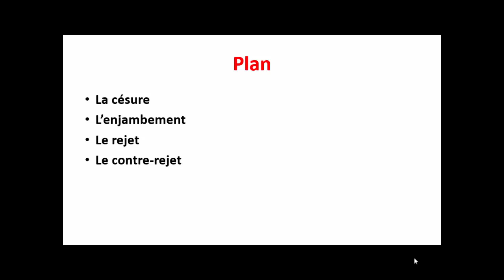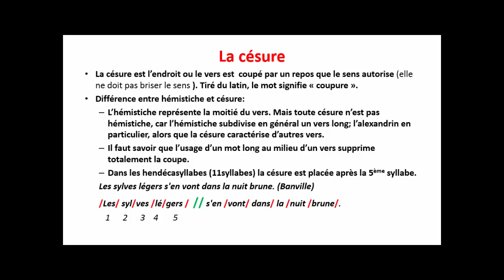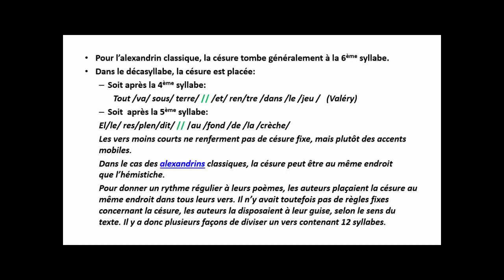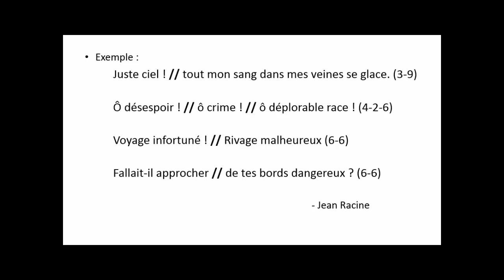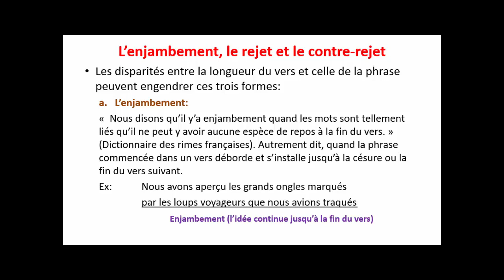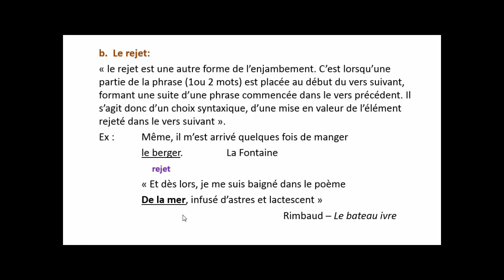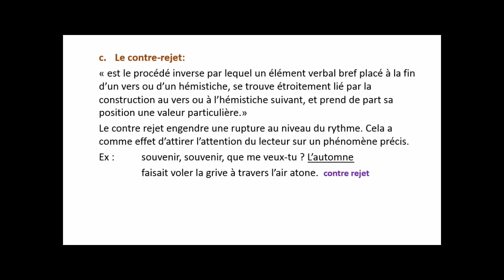La Versification 3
La Césure, L'Enjambement, Le Rejet et le Contre-rejet